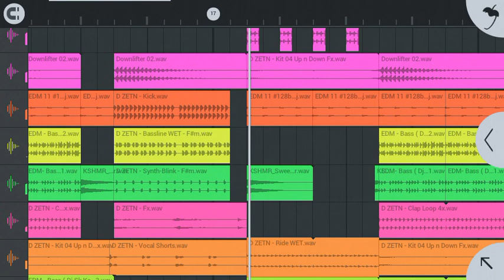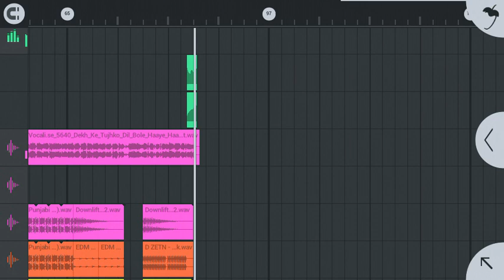Frist Time EDM Mix Kiya Hu.. 😁😁😁Demo an Coming Soon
Dekh Ke Tujhko Dil Bole Haaye Haaye Dj Edm Flm Setting

iska flm Chaiye to Contract Kare